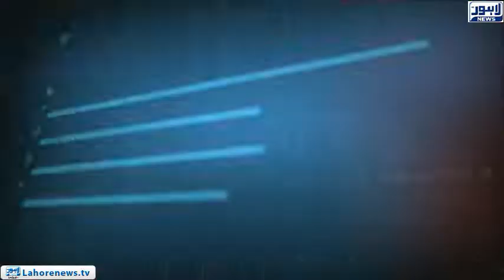Tamasha - Part 01 - How much better the condition of the hospitals?